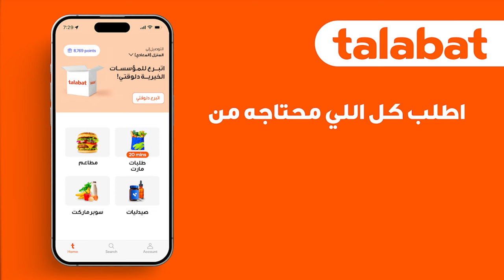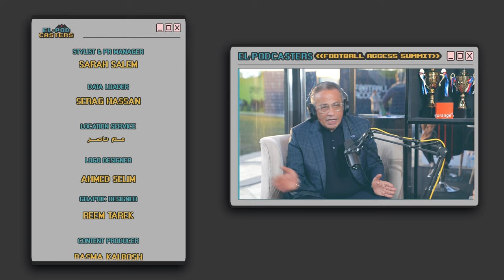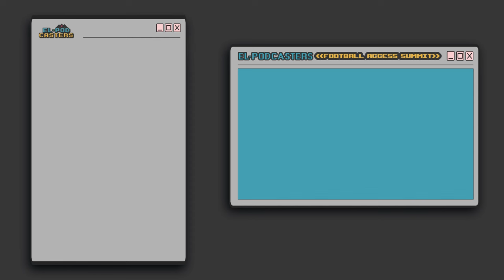كرة القدم صناعة مش هواية مع عمرو الجنايني مع البودكاسترز برعاية اورانچ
تفاصيل وخبايا كرة القدم اللي محدش يعرفها مع عمرو الجنايني، نائب الرئيس التنفيذي والعضو المنتدب لبنك CIB.

في الحلقة التانية مع
Football Access Summit  برعاية اورنچ
 هنفهم علاقة البنوك بالكورة، حجم الرياضة وعلاقتها بالاقتصاد المصري، هل نوادي الشركات بتفيد اللعيبة ولا بتضر النوادي وتفاصيل الاتحاد المصري ومواضيع مهمة
تانية كتير.

بودكاست البودكاسترز برعاية طلبات. اعمل أوردر واستخدم البروموكود ده
ELPODCASTERS
‎واستمتع بتوصيل مجانا ٣ مرات.

‎اسمعوا البودكاسترز على | Listen to El-Podcasters on

0:00 intro
‎1:38 علاقة البنوك والماليات بعالم كرة القدم
‎6:10 هل في رقم معروف حجم الرياضة في الأقتصاد في مصر
‎9:10 ميين بيمتلك النوادي
هل نوادي الشركات حاجة كويسة ولا وحشة 12:45
 إيه نظام الاتحاد المصري 21:47
27:17 Outro